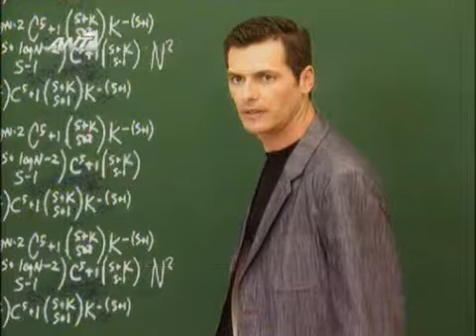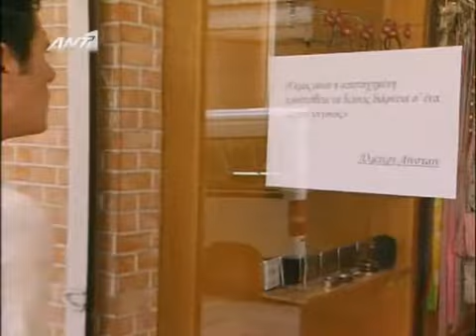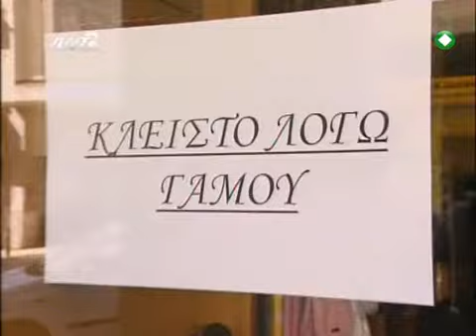Θα βρεις το δασκαλο σου S01E34